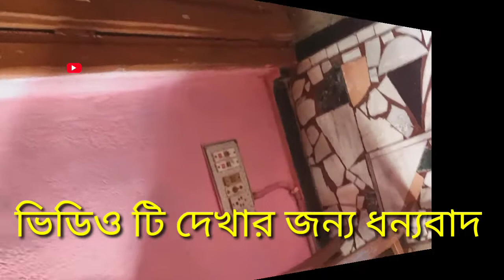কৈ মাছের কেলেঙ্কারি # জ্যান্ত মাছ দেখে মেয়ের অবস্থা নাজেহাল Simi'S Bengali vlog#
Simi'S Bengali Vlog#কই মাছের কেলেঙ্কারি  জ্যান্ত মাছ দেখে মেয়ের অবস্থা বেহাল,  যারা এখনো পর্যন্ত আমার পরিবারের সদস্য হওয়া হয়নি তাদের কাছে অনুরোধ প্লিজ আমার পরিবারের একজন সদস্য হওয়ার জন্য আর আমার পরিবারের সবাইকে স্বাগত# Vlog# Youtuber# Blogging# Subscribe#